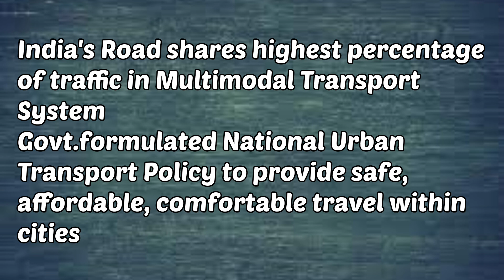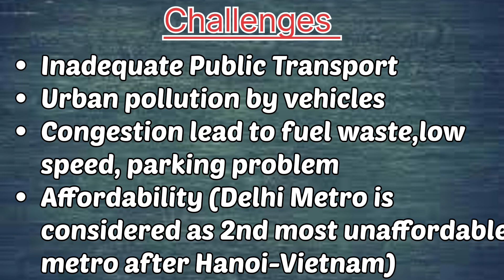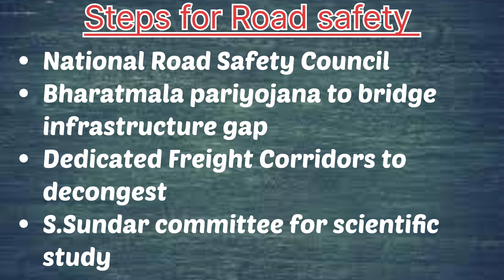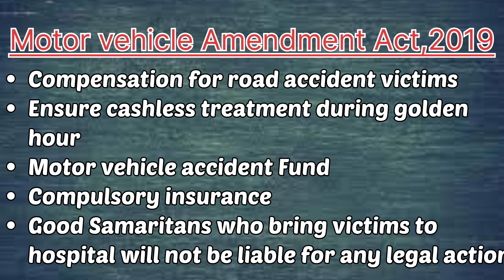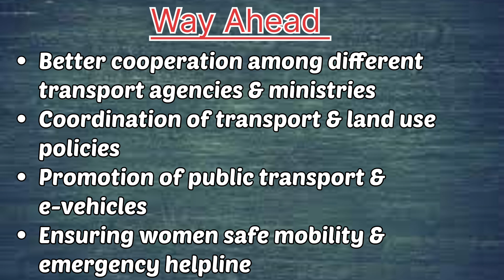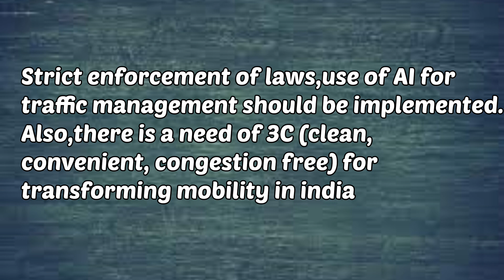Road Transport & Road Safety in India